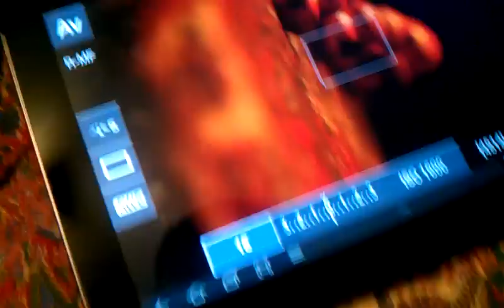Update - DSLR Controller 0.66 beta w/ tab 10.1 & 450D part 1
Test showing the usage of DSLR controller 0.66 beta by Chainfire with the Canon 450D aka xsi and the samsung galaxy tab 10.1